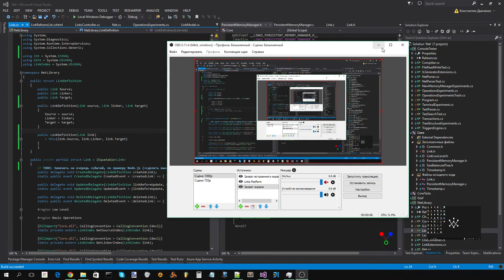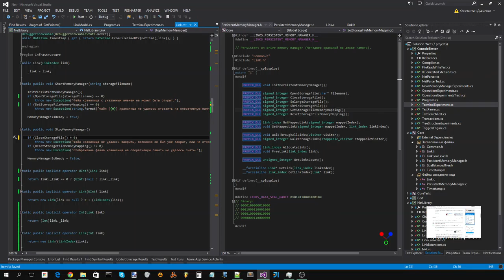Проявилась ошибка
Исходник записи.